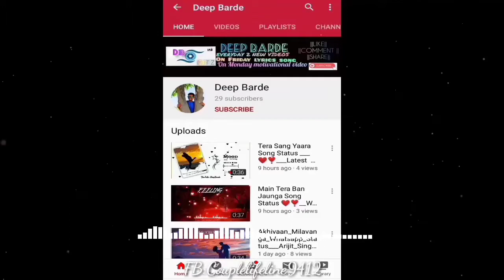Aasma Sitaron Se Chalakne Laga_Main Hoon Saath Tere_by_Arijit_Singh (YouTube:DeepBarde)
Latest song
New whatsapp  status
Whatsapp status
New template status
Template lover
Latest Template status
Main Hoon Saath Tere Lyrics

Aasma sitaron se

chalakne laga

chand sa tu jo

mujhmein chamakne laga

aasma sitaron se

chalakne laga

mujhmein chamakne laga

main hoon tere yun pass mein

banu tera ehsaas main

yaar je lun aa teri

har saans main

chand sa tu dhalta

tu subah sa hai nikalta

tere saaye mein chalta

main hoon saath tere

hai yehi irada

tujhe chahoon khud se zyada

dil se hai yeh waada

seene mein tere pyar ki

udti hai patangein

udke yun hawa mein tera

main aanchal hua

o.. bheega hoon tere saath main

baarishon mein teri

bikhri jo teri zulf toh

main badal hua

teri kaali ankhein

mere khaab ka hai dariya

main utar ke inmein kho gaya

hai yehi irada

tere hi liye raat bhi

din bhi main guzarun

soye tu tujhe raat bhar

main dekha karoon

mujhmein tu kuch iss tarah se

ho gaya hai shaamil

tere bin chalun bhid mein

to tanha lagun

aaina ho koi

nazar aaye mujhko tuhi

main bhi tera chehra ho gaya

© Main Hoon Saath Tere    Song
No Copyright of This Song